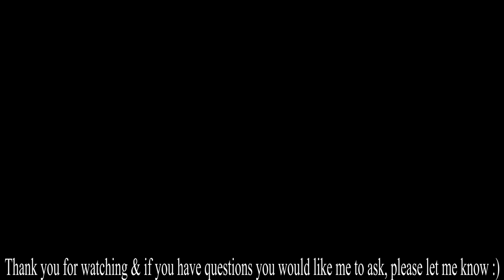Interview with my Grandmother :)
I had the opportunity to talk with my Grandmother and we attempt to answer 30 questions for living grandparents. I think we managed to make it through most of them without going off-topic too much, but we sure did have a lot of fun.

I do apologize for the Audio in the first section, there is something really odd with my old camera. A new camera fixed this.

I got this idea from Sister in law, she mentioned there was a program called the "The Great Listen"  and thus it gave me this idea. My hope is to capture some of these life experiences on camera, so that future generations may be able to learn and enjoy.

Future videos will be much shorter, still learning how to edit and all :)

Edit: It has been almost a year since we recorded this, hoping to set down with Grandma this and look back on 2019. Keep a lookout for a new video.